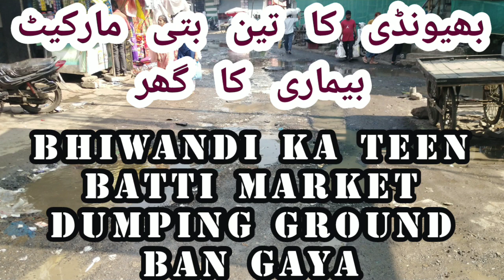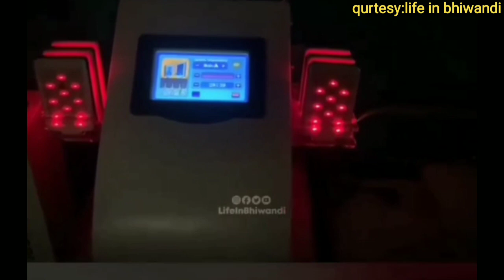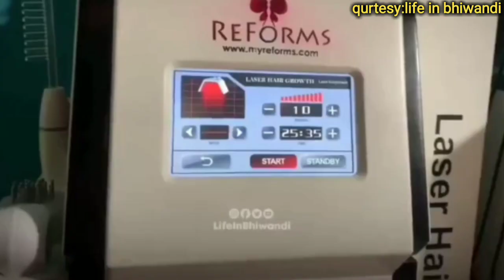BHIWANDI TEEN BATTI MARKET@BHIWANDI CORPORATION